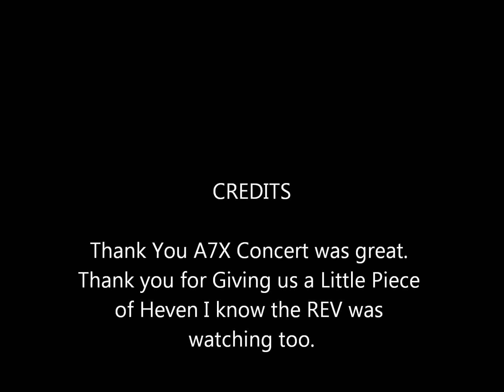Avenged Sevenfold A Little Piece of Heaven (LIve) Feb 5th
Avenged Sevenfold (Live)at the Palace of Auburn Hills Feb, 5th 2011. It was recorded with my Iphone we were told no regular cameras. Thanks to the band for playing this song again it Fucking rocked and made our night!

                              forREVer